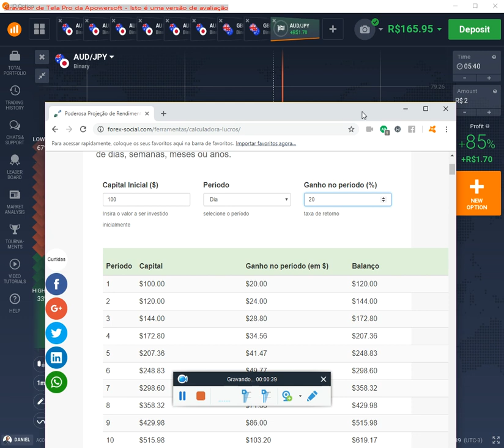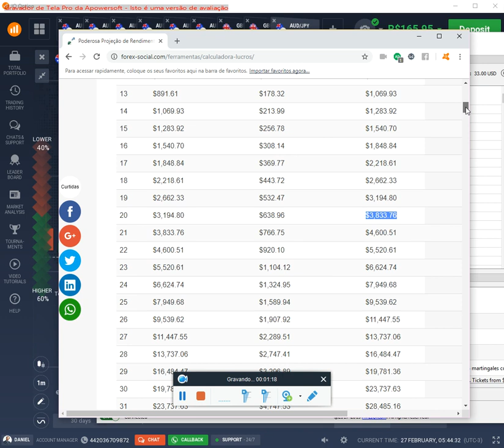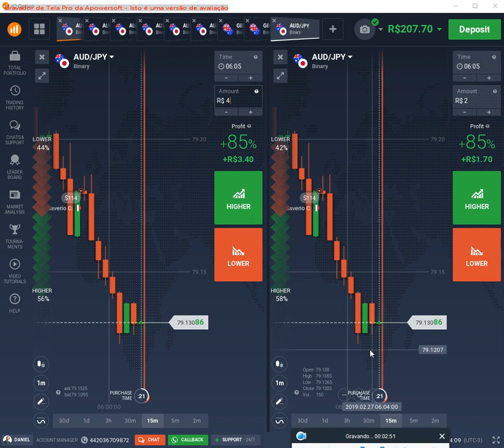BINARY OPTIONS:1000% profit in 5 days:Live trading series VIDEOS#1, with the GOLDEN GOOSE INDICATOR